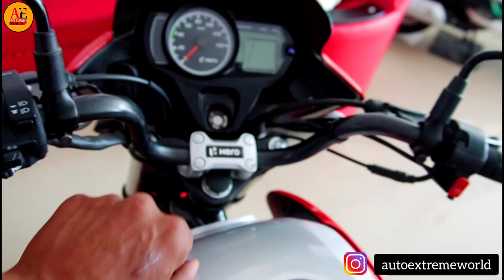2022 New Model Passion Pro Bs6 Red Colour Bike On Road Price Mileage Features and Review in Hindi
Aj mai app ke liye New Model Passion Pro Bs6 Red Colour Bike ka details review video lekar aaya hu.

2022 New Model Passion Pro Bs6 Red Colour Bike On Road Price Mileage Features and Review in Hindi
👉 𝐈 𝗔𝗺 𝗠𝗼𝗿𝗲 𝗔𝗰𝘁𝗶𝘃𝗲 𝗢𝗻 𝗦𝗼𝗰𝗶𝗮𝗹 𝗠𝗲𝗱𝗶𝗮. ⤵️

1.🅸︎🅽︎🆂︎🆃︎🅰︎🅶︎🆁︎🅰︎🅼︎. ⤵️

2.🆃︎🆆︎🅸︎🆃︎🆃︎🅴︎🆁︎. ⤵️

2022 New passion pro on road price in up
2022 New passion pro on road price in mp
passion pro new model 2022 on road price
2022 passion pro on road price in new delhi
New passion pro on road price in daltonganj
2022 New passion pro on road price in india
2022 model passion pro disc brake bs6 bike
hero passion pro 2022 model disc brake bike
2022 New passion pro on road price in ranchi
2022 New passion pro on road price in Bihar
2022 New passion pro on road price in patna
2022 passion pro bs6
2022 ki bilkul new model passion pro
Hero new model passion pro bs6 bike
hero passion pro bilkul new colour bike
Passion pro bs6 bike new model video
2022 ki new hero passion pro bs6 bike
Passion Pro bike details review in Hindi
passion pro disc brake ibs price in 2022
hero new passion pro bs6 red colour bike
passion pro bs6 i3s new model red colour
2022 passion pro on road price in mumbai
2022 new model hero passion pro bs6 bike
New model hero passion pro details review
Passion pro i3s bs6 bike details review video
2022 New passion pro on road price in bhopal
new passion pro disc brake onroad price 2022

                      𝗡𝗖𝗦 𝗠𝗨𝗦𝗜𝗖 𝗟𝗜𝗕𝗥𝗔
                                       or